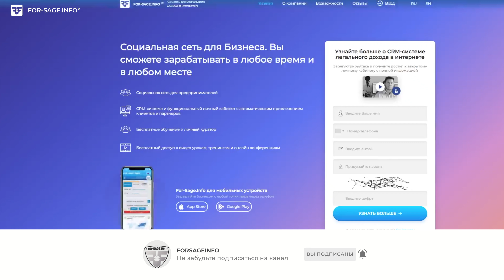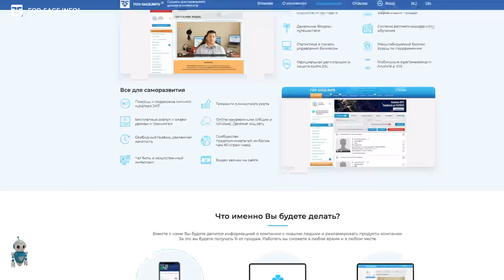Млм система для Сетевиков 🔥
Зарабатываю деньги в интернете, занимаюсь спортом, путешествую, читаю книги по личностному росту, веду здоровый образ жизни!

Мой Скайп : eduard.grinko
Меня зовут Эдуард Гринько, я занимаюсь онлайн бизнесом, обучаю навыкам предпринимательства, люблю путешествовать, пол года в году живу на островах! подбираю в команду амбициозных людей которые хотят за 3 года выйти на результат более 3000$ в месяц, пишите на вацап!